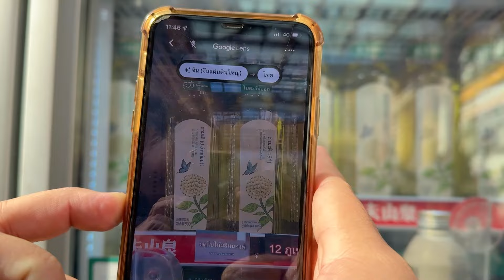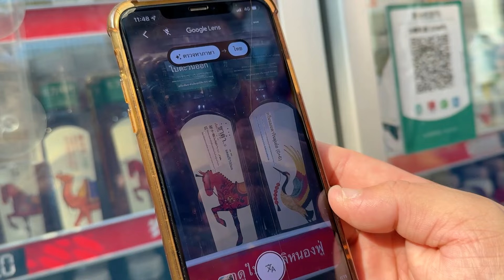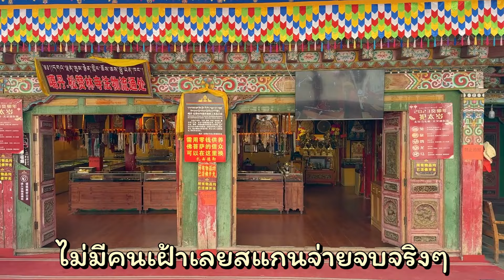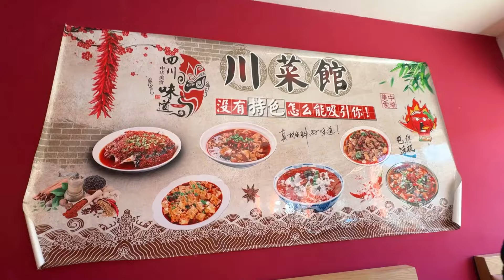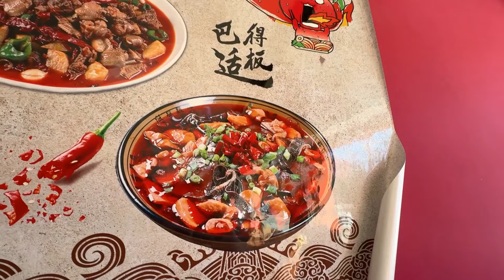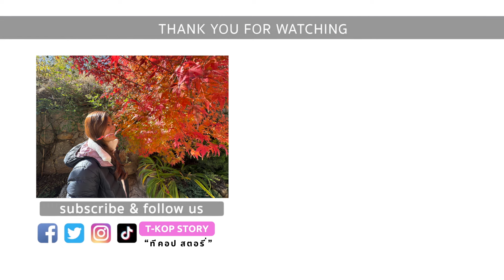China EP3 🇨🇳 วัดซงจ้านหลิน แชงกรีล่า - Shangri-La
ยินดีต้อนรับเข้าสู่ช่อง T-KOP STORY
ทริปนี้ตัวเล็กและพี่ออฟ จะพาทุกคนไปเที่ยวประเทศจีน 6 วัน 5 คืน กันค่ะ
เวลาในการเดินทาง :: 10-15 พฤศจิกายน 2566
รูทการเดินทาง :: แชงกรีล่า-เหมยหลี-ลี่เจียง(ภูเขาหิมะมังกรหก)-หมู่บ้านช่างเงินโบราณ-คุณหมิง